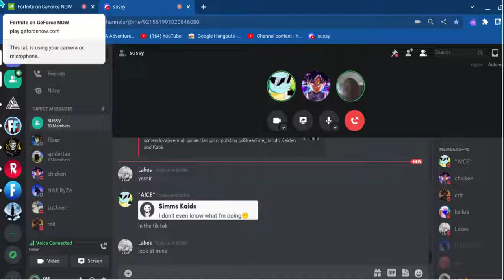Exposing MAFIA Clan